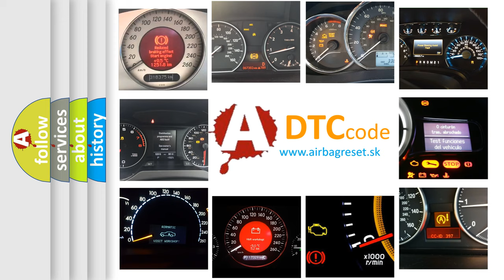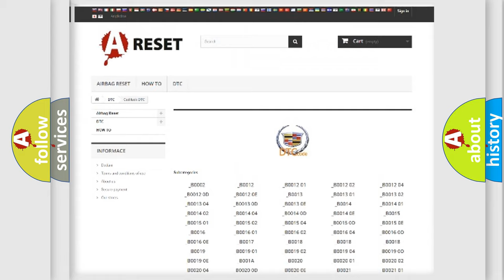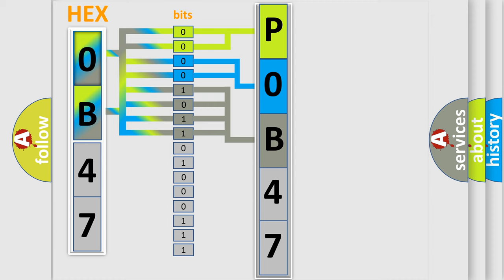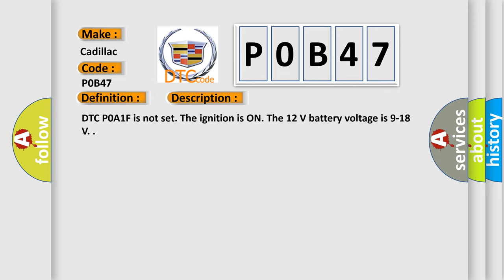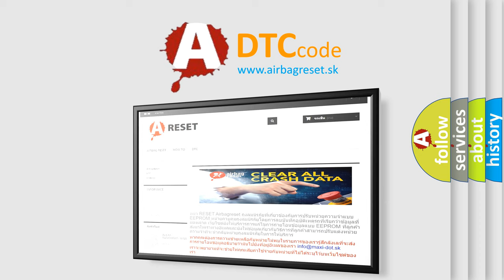DTC Cadillac P0B47 Short Explanation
Contents:
0:21 Basic DTC analysis according to OBD2 protocol standard.
1:48 Insight into programming
2:58 A diagnostically understandable description of the Diagnostic Trouble Code
3:05 Basic error definition

Make
Cadillac
Code
P0B47
Definition
Hybrid Battery 3 Circuit Low Voltage
Description
Cause
Any two consecutive hybrid battery voltages are less than 75 V for 15 seconds